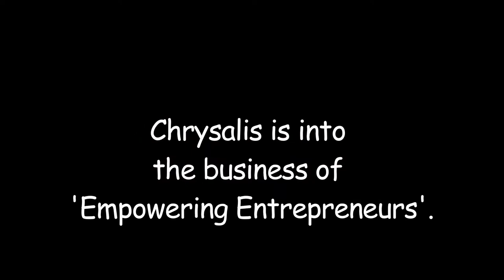Testimonial by Kranti Kkaulgud on entrepreneurship program. | By MG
" My decision to join Entrepreneurship Empowerment program was a bang on decision " says, Kranti Kkaulgud, executive Director at Polvchem.

Chrysalis is into the business of "Empowering Entrepreneurs” through its core activities of business coaching, business consulting and organizational turnaround interventions.

Chrysalis was founded by MG in 1997 with a very powerful purpose which was "to enable individuals and organizations reach a higher level of thinking thereby giving a meaning to their existence."